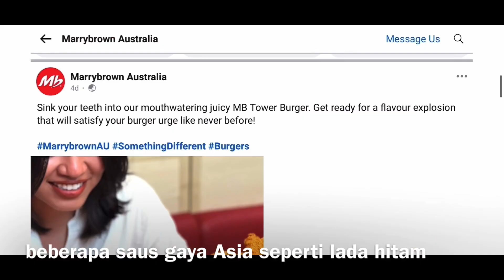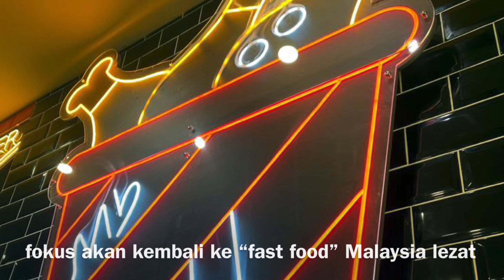Episode 63: a Malaysian all halal fast food chain ventures into Oz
Malaysia’s all halal fast food chain Marrybrown sets up shop in Australia in Melbourne’s east

[English with Indonesian subtitles]

Read reviews of halal eating in Melbourne on our blog, in English and Indonesian: